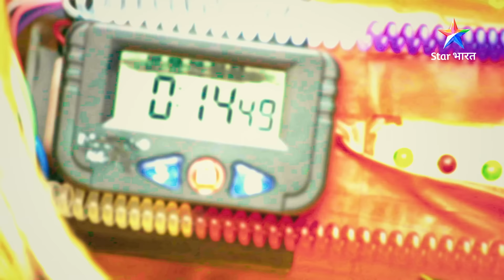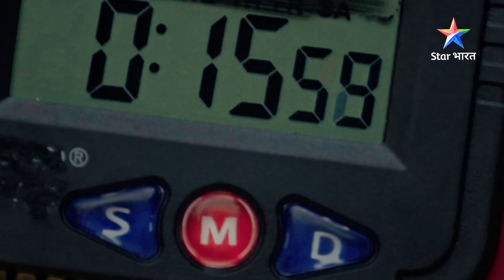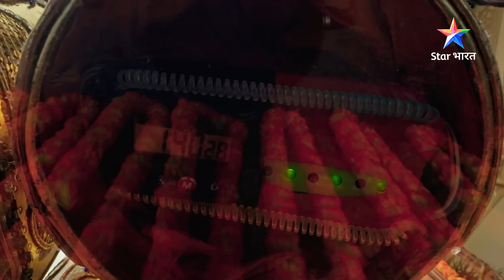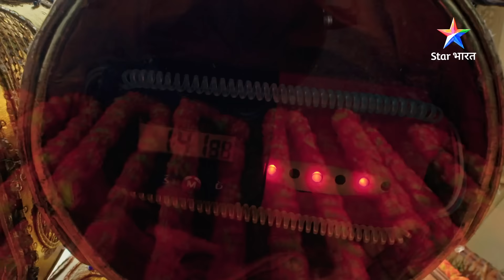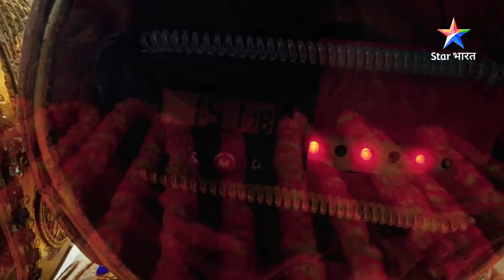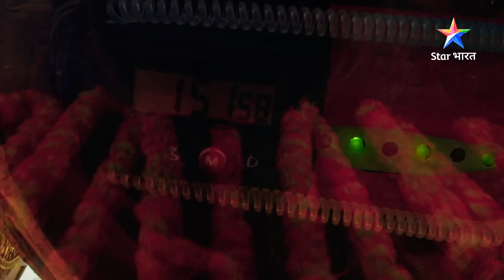Muskaan | Kya bomb blast hone se rok payega Raunak? | FULL EPISODE-356 | मुस्कान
►*About  Muskaan*
Yeh Kahaani hai pyaari-si Muskaan ki, jise chhoti-si umra mein hi apni maa se alag hona pada aur kayi mushkilon ka saamna bhi karna pada. Muskaan ki maa Aarti, ek bar dancer hai aur apni beti ko duniya ki buri nazaron se bachaana chaahti hai. Usey Muskaan ke bhavishya ki chinta hai. Aarti par ek hatya ka ilzaam lag jaata hai aur usey majboori mein Muskaan se alag hona padta hai. Aakhir kya hoga Muskaan ka? Kya wo phir kabhi apni maa se mil paayegi? Jaanne ke liye dekhiye 'Muskaan'.